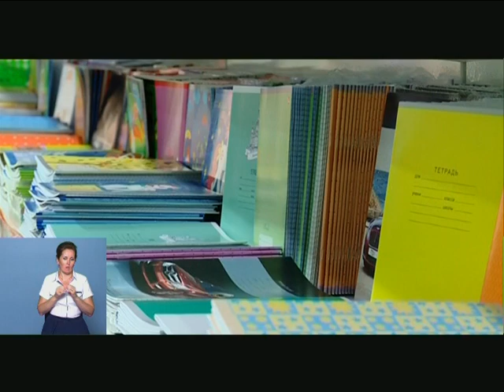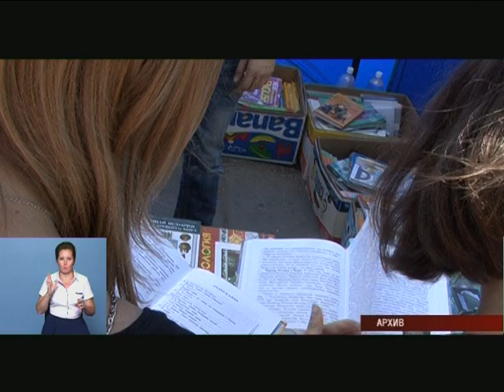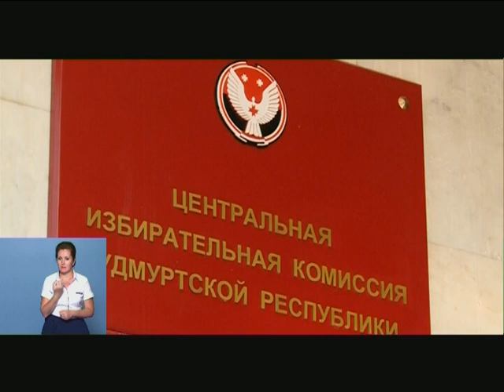02 08 2016 Моя Удмуртия Инфоканал Новости Утро